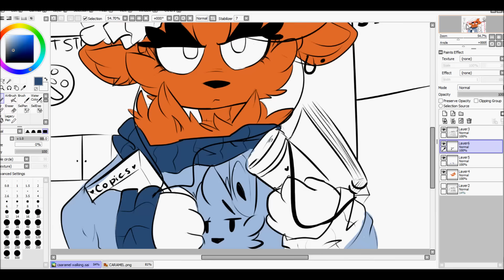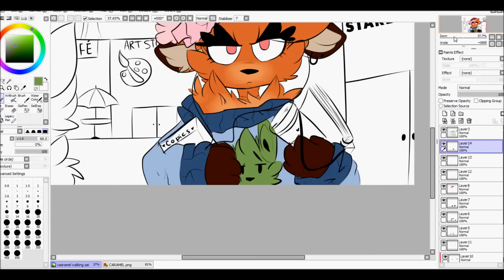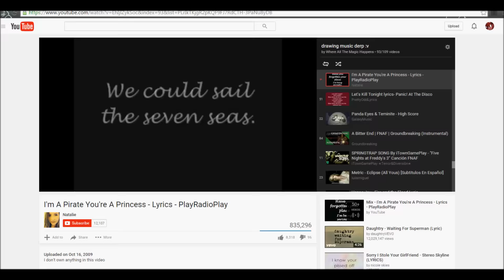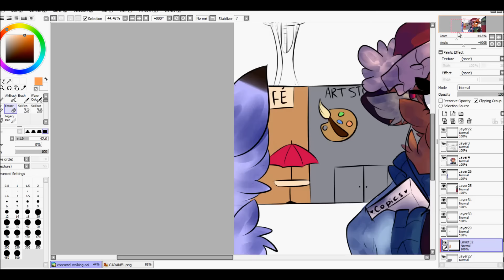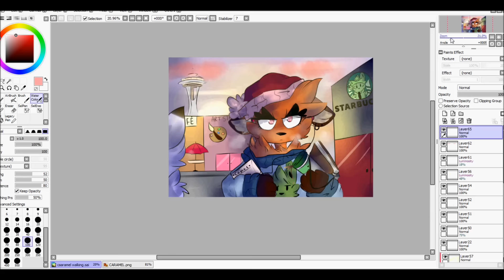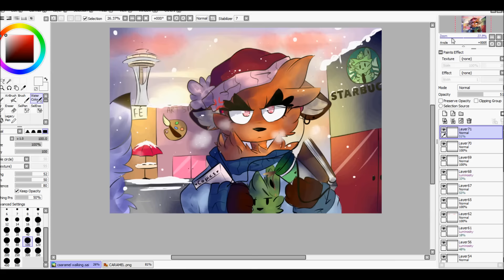.:Speedpaint:. Walking Through the Snow [CARAMEL]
The video may be blocked on phones or other platforms because the music is copyrighted ;n;
EDIT: I guess it's working apparently xD

Caramel belongs to me
Style and AU belongs to me :3